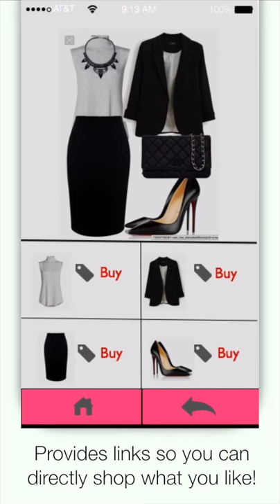Fashion Spot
Exc. 9.1- App Preview